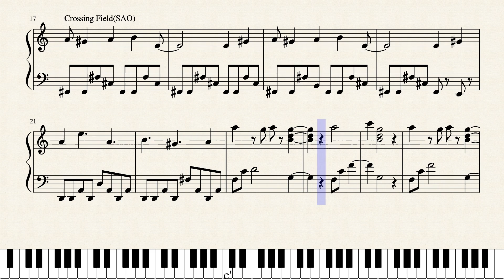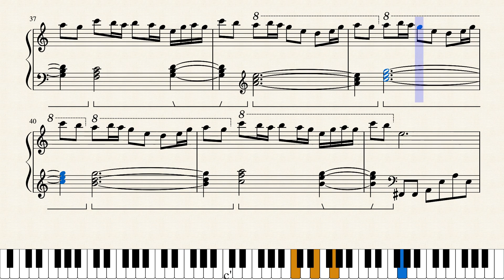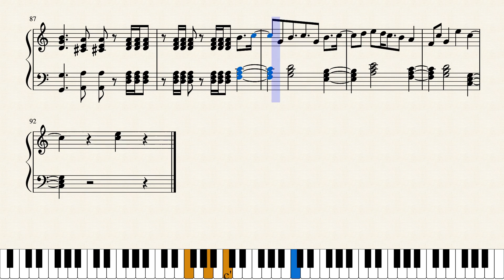Anime Medley(SAO;FMA;Fairy Tail)||500 Suscribers Special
Download the score:
Wait
★★ My Objectives
★★★★★★★★ Suggested Videos ★★★★★★★★
★I upload Video DAILY. (This is serious)
SAO;FMA;
Fairy Tail
Sword art Online Piano Tutorial
Fullmetal Alchemist Piano Tutorial
Anime Medley